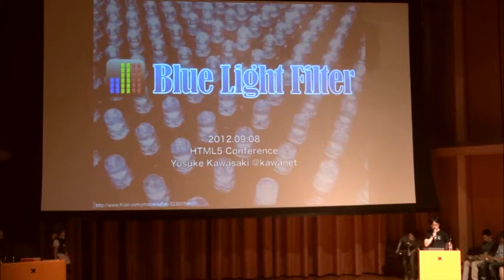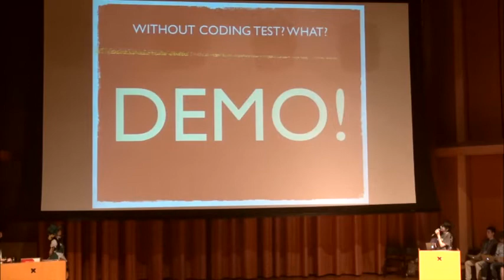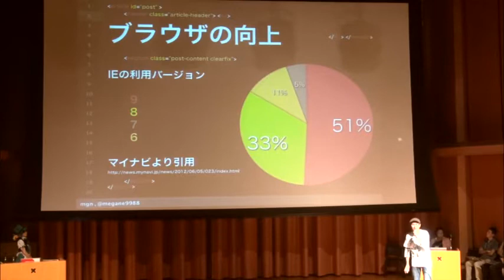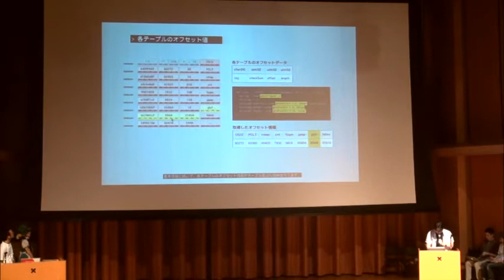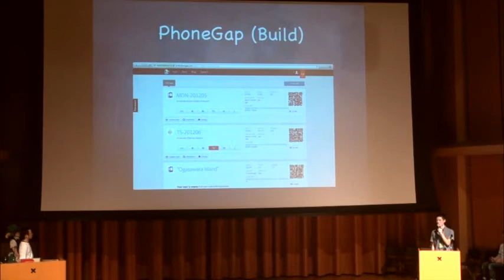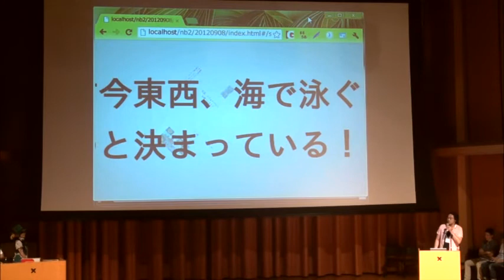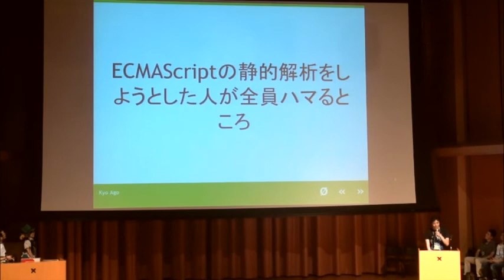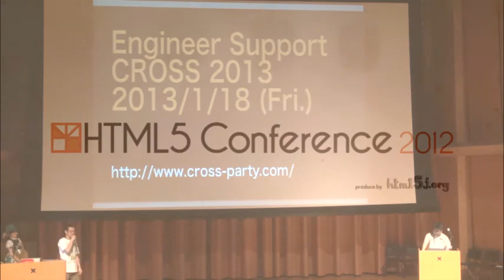スペシャルセッション LT - HTML5 Conference 2012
HTML5 Conference 2012で行われたLT大会